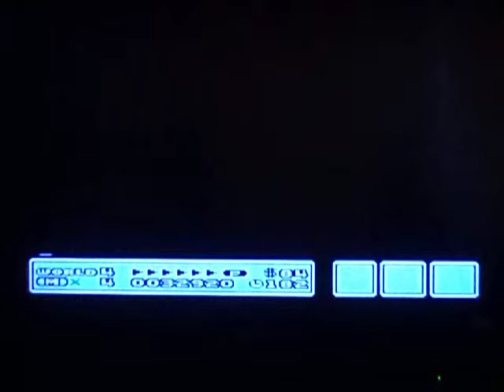Super Mario Bros 3 - Weirdest Pipe Glitch, World 4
Skip to 2:20 . Mario goes underground for a short time, then he escapes the fortress castle without neither dying nor succeeding the level. Weird, huh? ^^